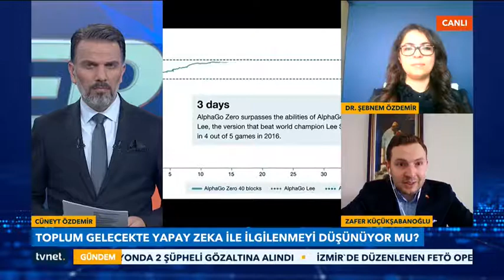TVNET "Haber Merkezi" Programı - Zafer Küçükşabanoğlu & Dr. Şebnem Özdemir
Başkanımız Zafer Küçükşabanoğlu ve Danışma Kurulu Üyemiz Dr. Şebnem Özdemir, Türkiye’de yapay zeka alanında en kapsamlı çalışma olan AIPAFR - 1 “Toplumda Yapay Zeka Algısı” araştırma sonuçlarını TVNet'te Cüneyt Özdemir ile birlikte değerlendirdi.